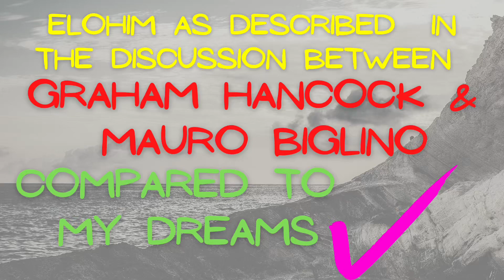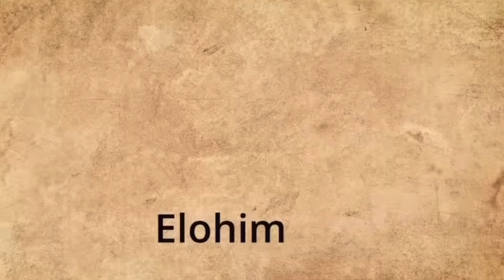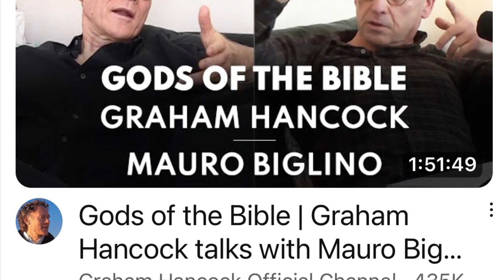Elohim as described in the discussion between Graham Hancock & Mauro Biglino compared to my dreams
This is the first in a series where I compare the comments made by Graham Hancock and Mauro Biglino to the experiences I have had in my dream regressions.